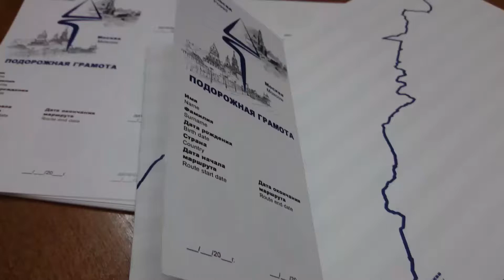ПОДОРОЖНАЯ ГРАМОТА ПРОЕКТ ДОРОГА В ЛАВРУ ПЕШКОМ 120 КМ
Уже придумали проект подорожной грамоты по "Дороге в Лавру". Туда будут ставится печати в музеях, хостелах, кафе и магазинах. Подорожная корректируется и скоро на карте будут отмечены все важные точки и километраж. Хороший сувенир останется после похода.

А вы знаете, кто такой Элиас Валинья Сампедро? Ведь это он собственноручно промаркировал желтыми стрелками участок пути от Помплоны до Сантьяго! И было это в 1984. До этого по пути ходили единицы, например, в 1978 году прошли всего 13 человек. А сейчас уже сотни тысяч! Похоронен он в О Себрейро. И мне интересно было бы почитать, как он это начинал, что делал и про все это начинание о возрождении камино из небытия в целом. Перенять опыт.
Потому что очень трудно идет процесс восстановления Дороги в Лавру. Хотя уже сделано много и планируется сделать не мало. Например, волонтерский лагерь по разметке будет в конце августа, а кто не имеет возможность поучаствовать лично, хоть поделитесь информацией.